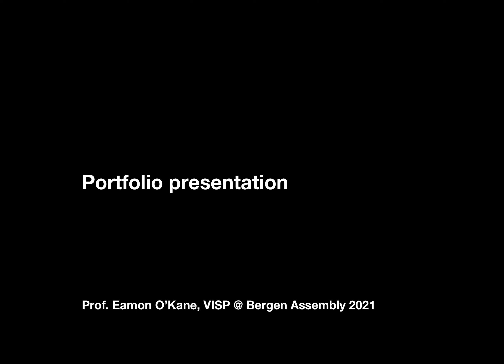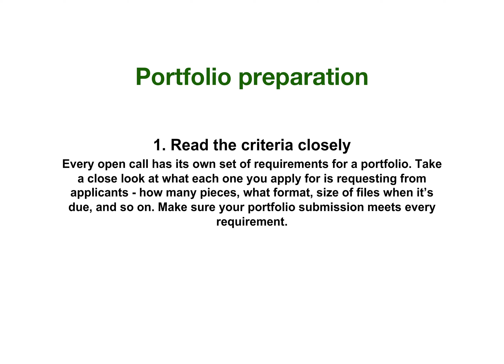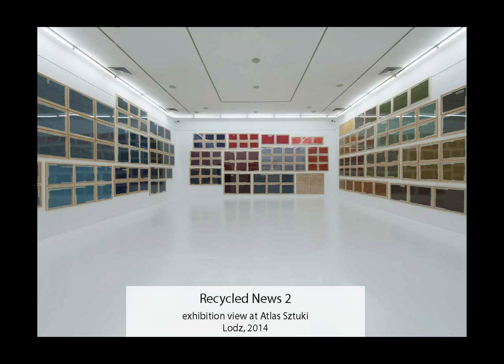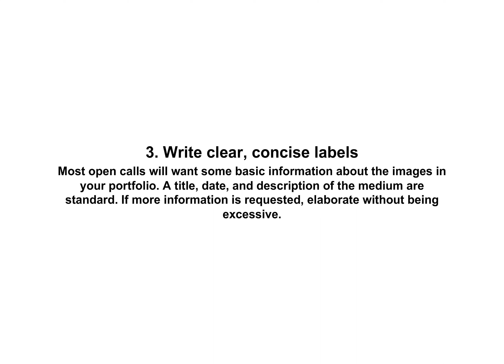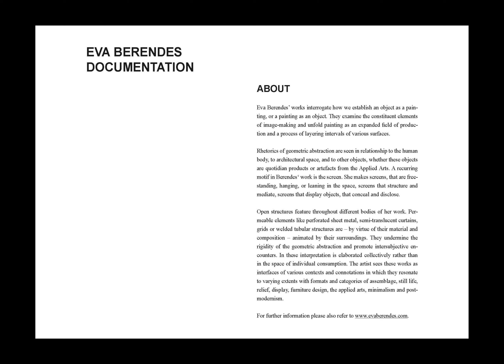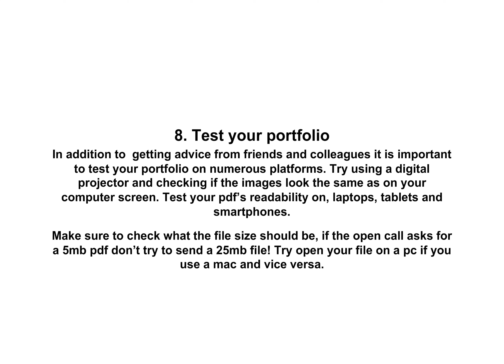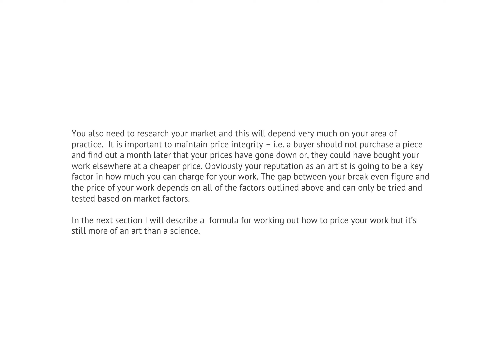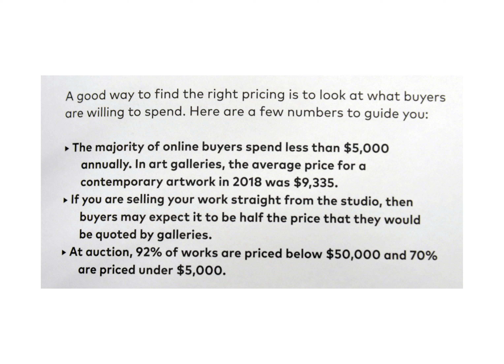PORTFOLIO PRESENTATION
Eamon O´Kane´s portfolio presentation was held in Bergen Assembly´s space on November 16 2021. We hope this video will help you as an artist when presenting your work to galleries, curators, museums and similar.
Film and edit by Emilie Wright.